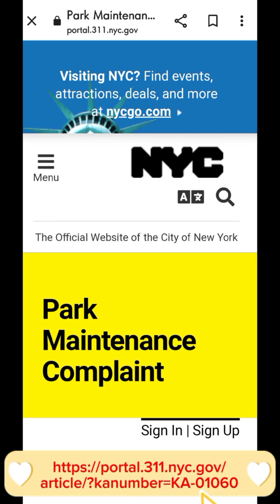Help Spankdog Fix the Basketball Courts in I.S. 93 AKA St Mary's Playground So The Kids ... Vol. 48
Help Spankdog Fix the Basketball Courts in I.S. 93 AKA St Mary's Playground Lets Fix The Cracks so the kids can utilize the park instead of getting into trouble. this park is home to the people that I mentioned in the post that are now no longer with us. rest in peace to all the people's names you see in the post they are all from 93 like lifelong 93 heads. shout out to all the 93 Legends man. such a good park at one time. I used to see people that would go up to Rucker Park and play come to 93 not to mention they also destroyed another legendary Park only about 20 blocks away called 68 Park. people were so hurt when they took away 68 Parks courts. now they're just disrespecting the full chords that made 93 a historic park at one time. you got the links man you got all the information you need and it is so simple. I had them shook to death just from one person. if multiple people get on it we will have fixed the park with our relentlessness. please people send that email let them know that there's cracks with people especially kids can hurt themselves very bad and not only that they turned the legendary park into a nothing of a park concerning playing hoops. although I will say that the jungle gym and the kids playground is up to par. very up to par. but what about the kids that are going to middle school and high school they need somewhere to go to stay out of trouble